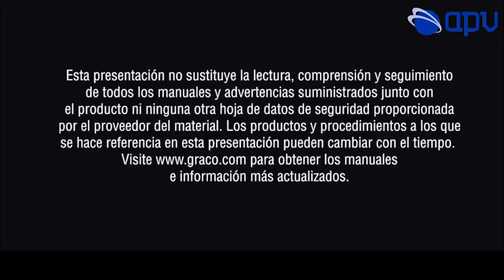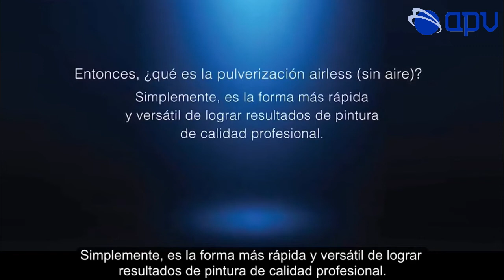Lo básico de la pulverización Airless - Capitulo 1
La básico de la pulverización con equipos Airless (sin aire) realizado por Graco.
Capitulo 1 - Fundamentos del Airless y los distintos tipos de pulverización. Conozca más sobre los distintos métodos de aplicación de pintura, y sobre los fundamentos y beneficios de la pulverización Airless (sin aire).

¿Quieres saber más? Contáctanos y te asesoraremos 😀👷👷‍♀️👍
Dirección: Salar Surire 1280, Parque ENEA Pudahuel - Santiago

 @APV Chile ​